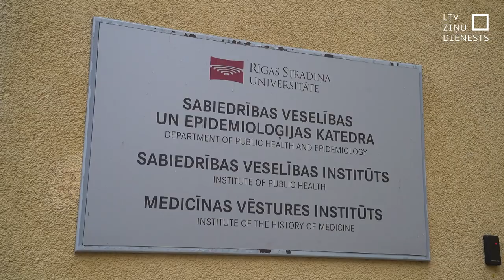Par Eiropas Savienības naudu veiks kuņģa samazināšanas operācijas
Latvijā aptuveni 60 % pieaugušo un 20 % bērnu ir liekais svars, savukārt 25 % ir aptaukošanās – liecina Pasaules Veselības organizācijas dati. Viens no galējiem problēmas risinājumiem ir kuņģa samazināšanas operācijas, kas ir dārgas. Tuvākajā laikā par Eiropas fondu līdzekļiem tās paredzēts veikt 250 cilvēkiem. Ja būs labs rezultāts, tad nākotnē, iespējams, šo pakalpojumu varētu apmaksāt valsts.